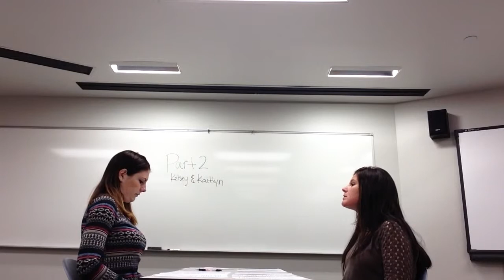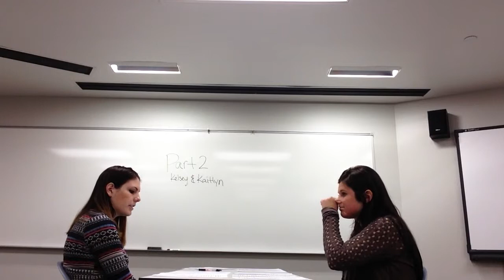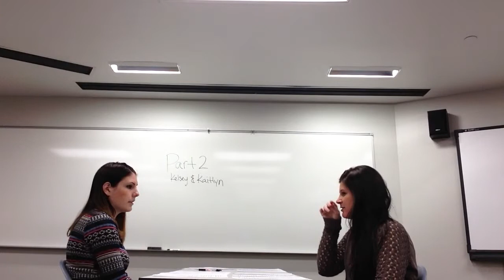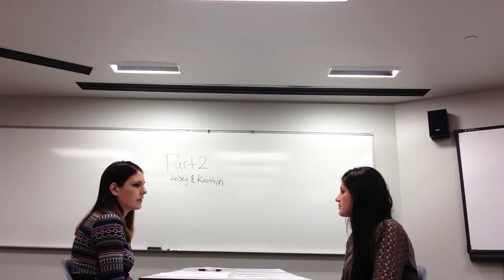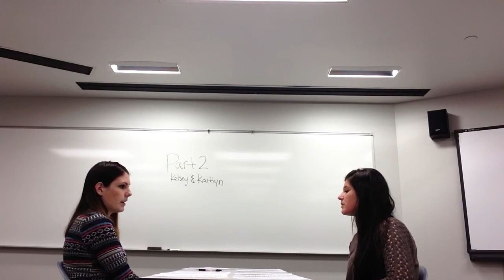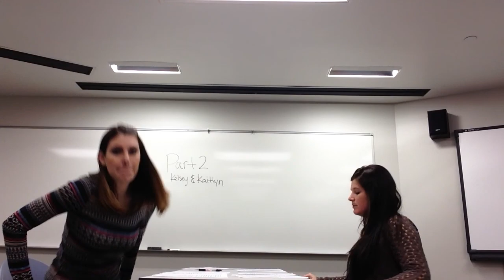part 2 Kaitlyn